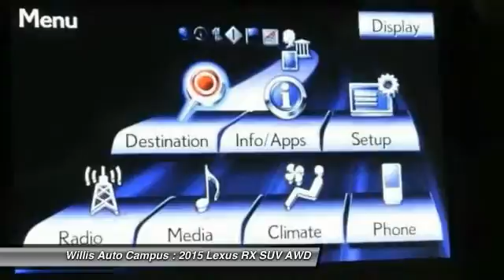2015 Lexus RX Des Moines IA L15R805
2015 Lexus RX 350 - $51888

2121 NW 100th St.

-Bluetooth.br-Navigation System.br-Power Moonroof . Sunroof.br-Backup Camera.br-AWD.brbrComfort Package (Heated and Ventilated Front Seats, Rain-Sensing Wipers, and Xenon High Intensity Discharge Projector Headlamps).br- Preferred Accessory Package (Cargo Mat, Cargo Net, and Wheel Locks).brbrPremium Package w/Blind Spot Monitor System (Blind Spot Monitoring Lane Change Assist, Driver Seat/Steering/Mirror Memory - 3 Settings, One-Touch Open/Close Moonroof, Power-Folding Htd Electrochromic Outside Mirrors, Rear Armrest Storage w/Lid, and Roof Rails).brbrTowing Prep Package (Heavy Duty Alternator, Heavy-Duty Radiator, and Transmission Cooler).brbrTHE WILLIS DIFFERENCEbrbrAt the Willis Auto Campus we endeavor to maintain a tradition of automotive excellence and service leadership built upon the principle of treating each customer like a guest in our home. We offer the discriminating driver a true selection of quality vehicles, while providing the professional service that is expected and deserved. We strive everyday to meet or exceed your automotive needs to your complete satisfaction. That's our promise to you.brbrCall to request more information about a vehicle of interest to you.brbr*Prices do not include tax, title, license, dealer fees or dealer installed options. The prices shown above, may vary as will incentives, and are subject to change. Call or email for complete vehicle specific information. Vehicle availability subject to prior sale.